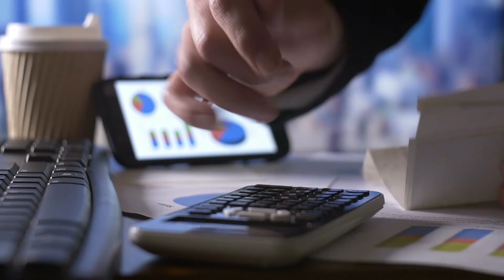Governance & Accountability Course Leader - Bill Malloy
Bill has significant first-hand experience in the public sector across central government, Arms Length Bodies, Police, local government and NHS Foundation Trusts. He has advised on reporting for the Intelligence and Security Committee and has appeared at the Public Accounts Committee.